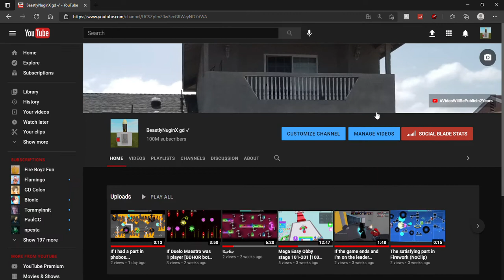100M subscribers speedrun any% (glitchless) [TAS]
TAS means tool-assisted-speedrun